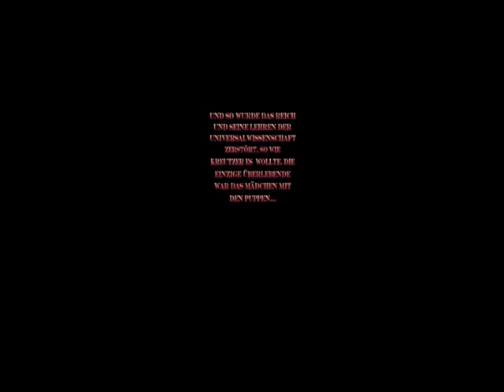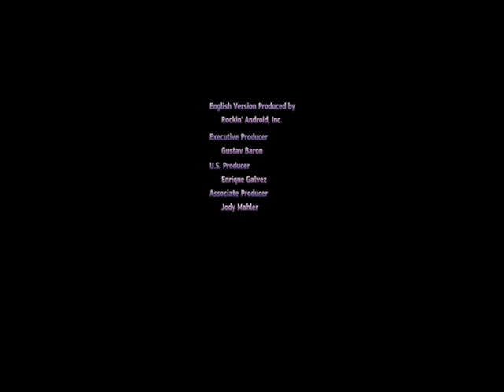Lets Play Hitogata Happa Part 2 GERMAN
Der bisher Letzte Part der Gundemonium Reihe.